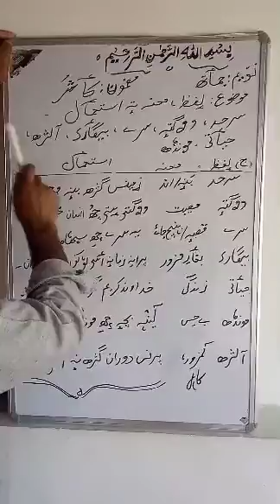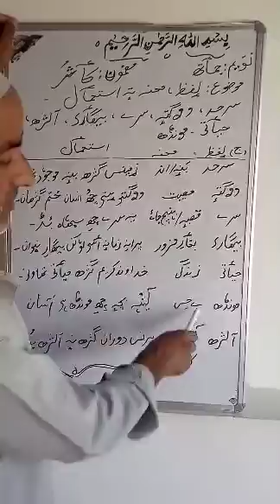Class:9th(Kashmiri), Topic :Grammar